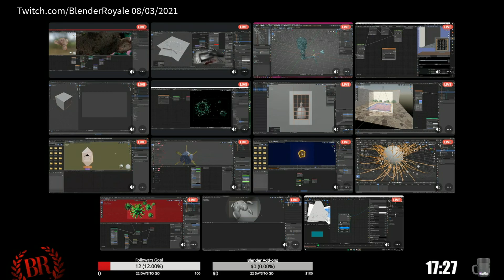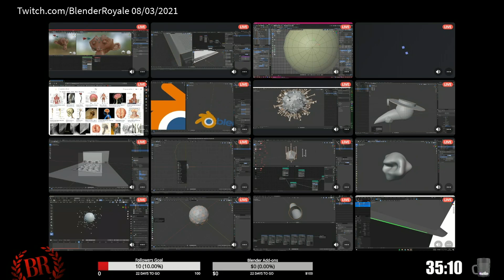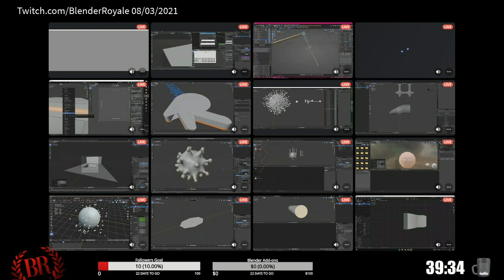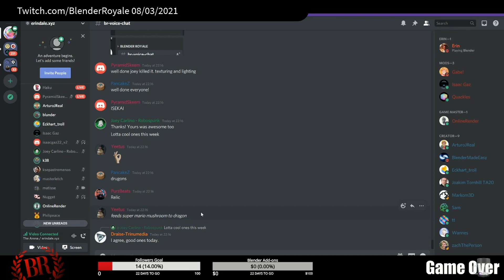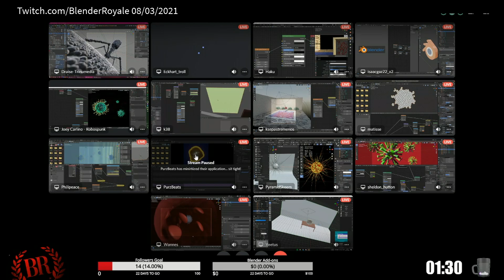Blender Royale - Highlights and dad jokes!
Mondays Blender Royale highlights catch us over on Twitch

0:00 Introduction
0:15 Rules
1:05 Blender Developer Meetings notes
1:58 Set Camera to Render
2:15 Black Pudding and Raisins
3:22 Winners
3:30 Storytime
3:55 Dad Jokes